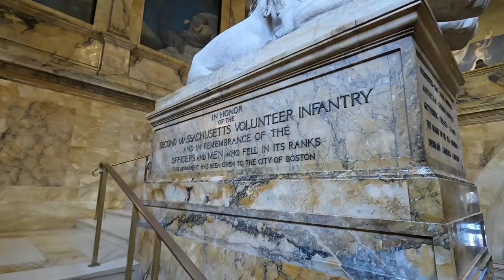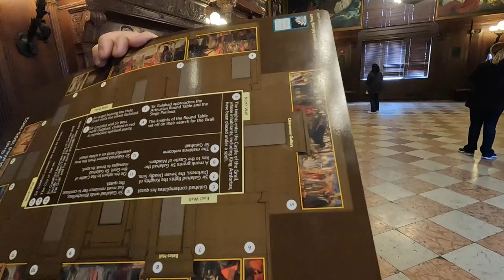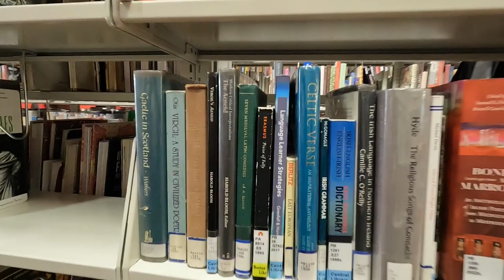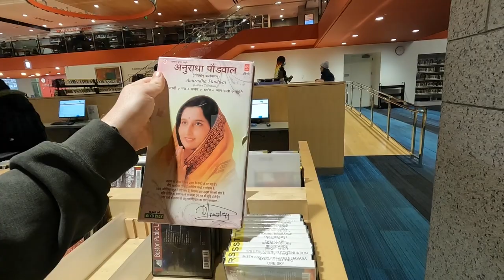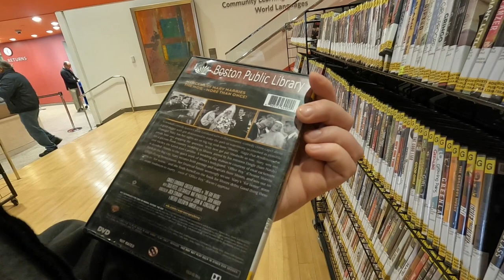Bostonian Gives a Tour of his Favorite Places: The Boston Public Library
Picking up where we left off I take a walk around the Boston Public Library and show you some the most beautiful architecture, paintings and sculptures that you can see in the city for free.  I point out what I love about the library and my favorite places to study when I was younger.